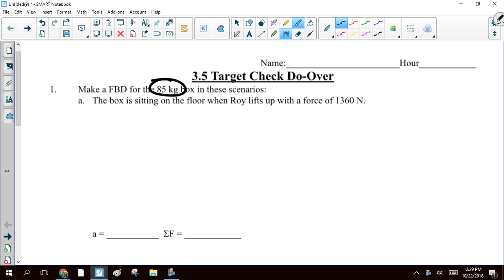HTC 3 5b